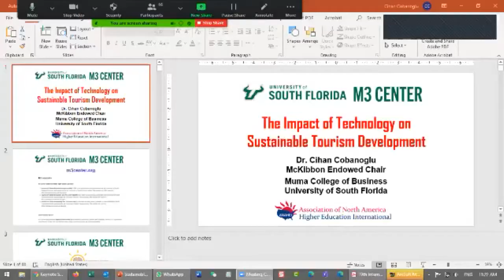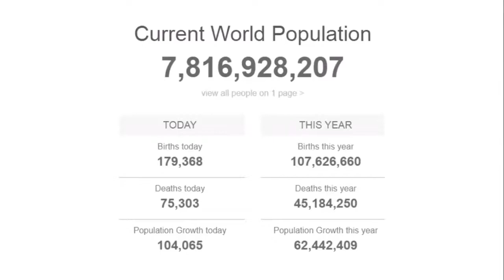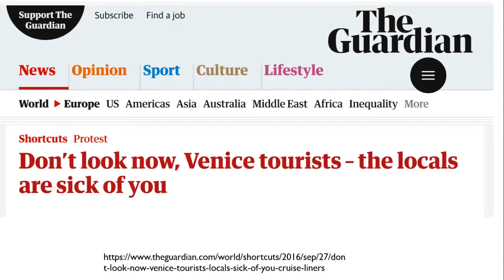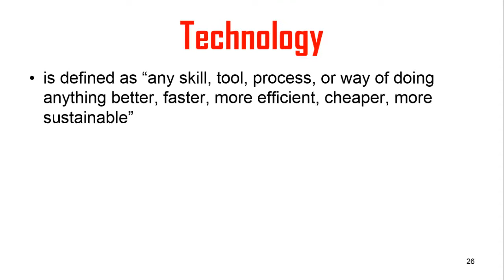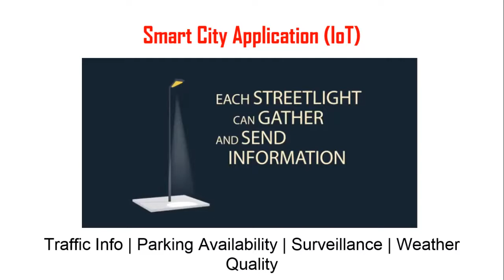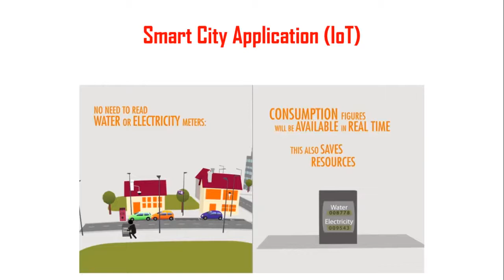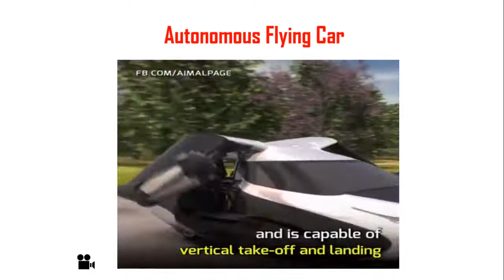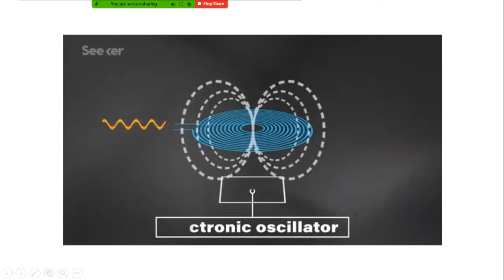The Impact of Technology on Sustainable Tourism Development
This is the keynote speech made by Prof Cihan Cobanoglu in the 19th International Conference of Middle East Economic Association. The title of the speech was "The Impact of Technology on Sustainable Tourism Development"